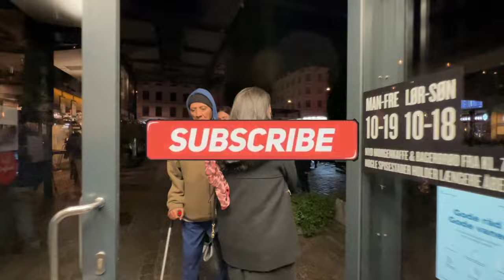Danish Food Hall “Torvehallerne” Copenhagen Denmark, 4K Walk, Tourist Place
Video quality: 4K UHD | 30 FPS
Temperature: 13°C
Date and time Start Recording: Saturday, 5 November 2022 at 17.14

Torvehallerne Food hall which is nearby Nørreport station Copenhagen, One of the best thing about Torvehallerne is that they specialise in selling some of the freshest products that aren’t often found in ‘run-of-the-mill’ markets. I hope you guys enjoyed the video.
Regards @J M vlog